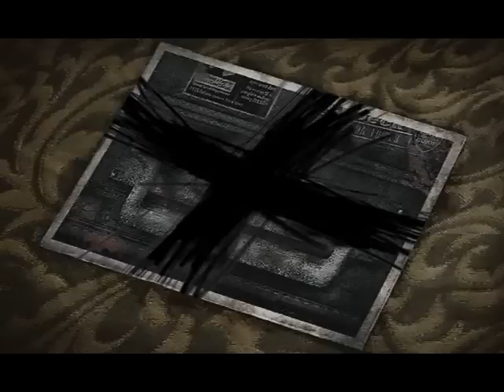Let's Play Silent Hill 2 [BLIND] 33 - Music Boxes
What a catchy tune!